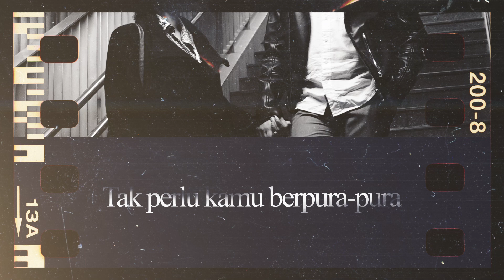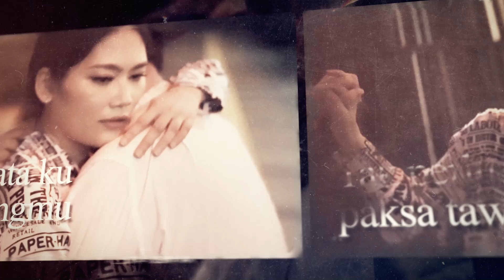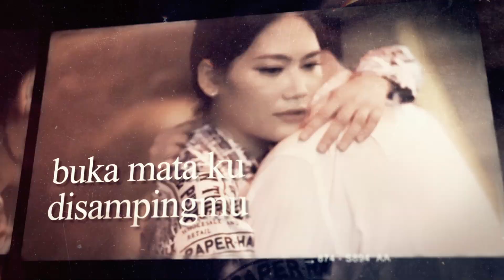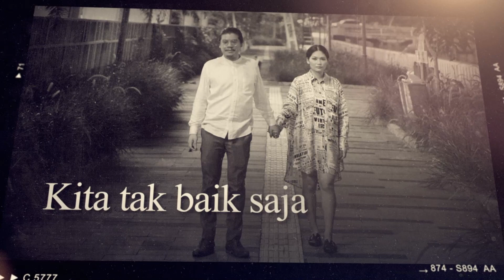Raguel Lewi - Untuk Letihmu (Official Wedding Soundtrack)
". dinamika itu realita" dan ". tak mengapa bila tak baik saja" adalah 2 baris lirik yang bikin gue langsung mewek begitu lagu ini di play di 28 Agustus kemarin. Nangis karena mixed feelings dimana perjalanan relationship kami awalnya ga mudah namun akhirnya bisa sampai di titik pernikahan juga.

bukan maksudnya muluk-muluk dengan konteks "yes akhirnya nikah juga!", tapi lebih ke memory awal relationship kami yang ga mudah, berusaha coba beberapa cara, saling belajar sampai akhirnya ya kami di moment ini.

dan bagi kalian yang hatinya langsung tersentuh begitu pertama kali dengerin lagu ini diputar di acara pernikahan kami kemarin, well we got your back dan setelah dipikir. lagu ini akan kami persembahkan untuk kalian para pasangan-pasangan diluar sana yang realistis, yang siap untuk menempuh jalan berumah tangga.

so, please enjoy this song, and we will be glad  if this song can be played as your wedding song as well"- Helsa Lewi Sutanto

"Lagu ini buat "dia"...dan "dia" sudah mengizinkan untuk dipublish. karena udah sah, romantis itu baik. daripada romantis pas pacaran ujungnya putus. makan tuh jejak digital. semoga lagu ini bisa membuat yang belum menikah kembali "nginjek tanah" bahwa pernikahan itu nggak mudah, bahwa romantisme picisan hanya akan berujung kekecewaan. dan semoga yang sudah menikah juga ingat kembali janji pernikahan mereka...dan tidak merasa minder/membandingkan kebahagiaan mereka dengan orang lain. karena "Tak Perlu Paksa Tawa, Dinamika itu Realita". - Raguel Lewi

Song and Lyrics Composed by : Raguel Lewi
Produced by : Andre Lizt
Mixed and Mastered by : Barry Maheswara @Tucasa Studio
Vocal Directing by : Mytha Lestari
Photos and Videos Footage by : Jey Nelson
Video Editing by : Harold Surentu
Inspiration from : Helsa Lewi Sutanto